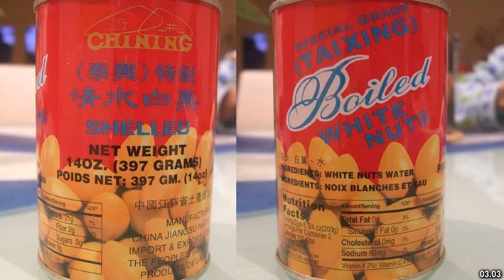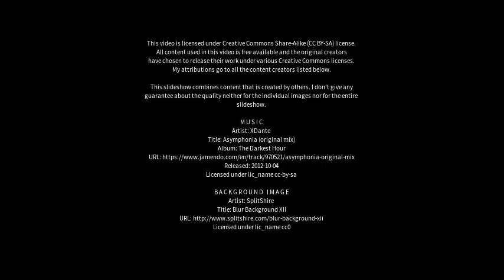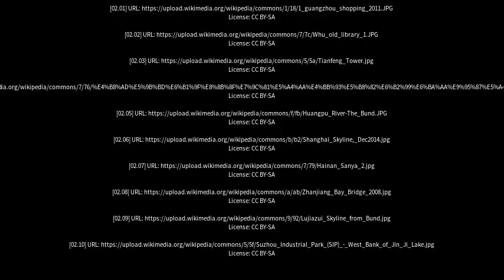Best places to visit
Best places to visit - Taixing (China) Best places to visit - Slideshows from all over the world - City trips, nature pictures, etc.